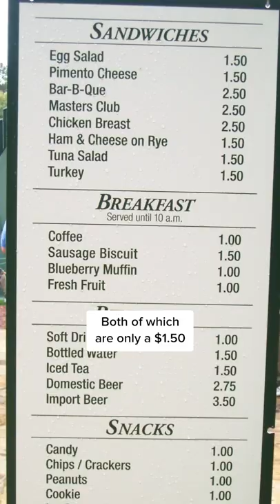The best food in all of sports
The best and cheapest food in all of sports may come as a surprise to you.